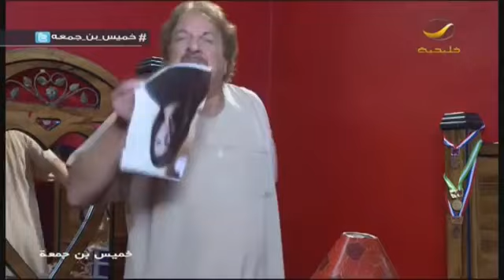مسلسل خميس بن جمعة - الحلقة 25 (مسلسل تركي)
مسلسل (خميس بن جمعة) دراما اجتماعية كوميدية ، تدور حلقاته المتصلة المنفصلة حول معالجة عدد من القضايا والمشكلات الاجتماعية السعودية والخليجية والعربية، من خلال كوميديا الموقف، والأحداث التي يتعرض لها أبطال العمل.
بطولة فايز المالكي ، محمد المنصور ، سعاد علي ، فخرية خميس، راشد الشمراني ، حمد المزيني، عوض عبد الله ، عبدالله عسيري، عبد العزيز السكيرين، طلال فلاته، أغادير السعيد

الترددات.

102 Freq. (10,775 MHz) - H - SR: 27500 S/s - FEC 3/4